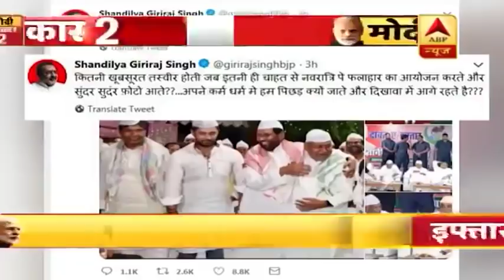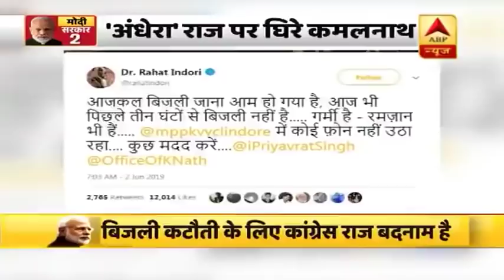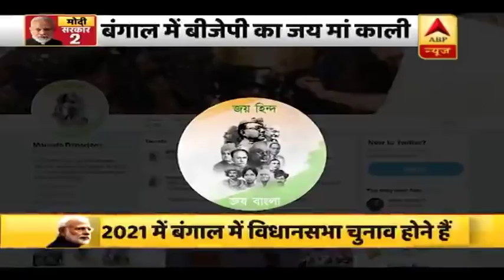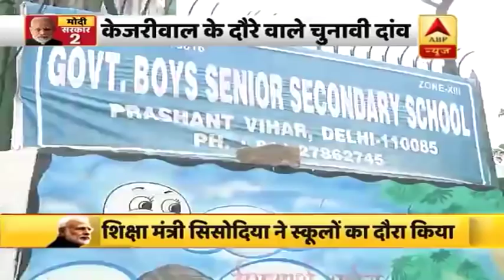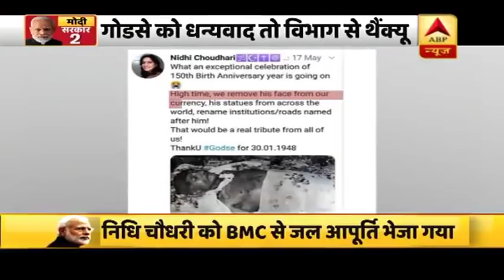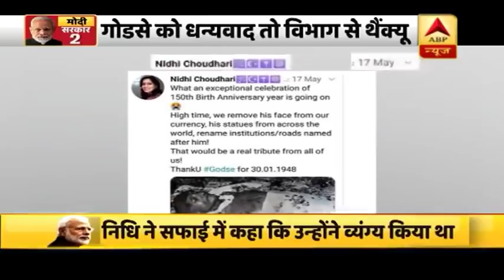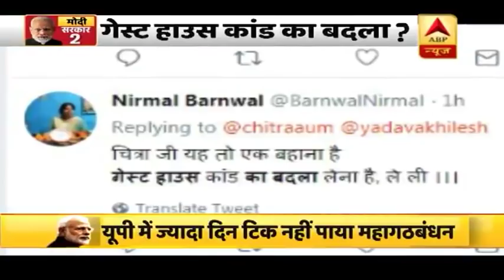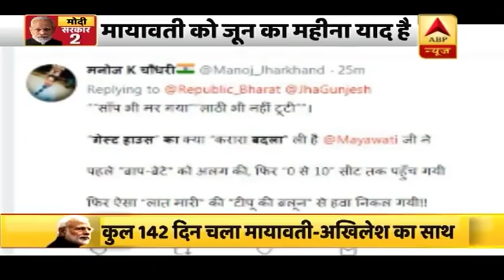बिहार की राजनीति का 'इफ्तार' अध्याय, देखिए- पूरी कहानी | ABP News Hindi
गिरिराज सिंह ने इफ्तार को लेकर एक ट्वीट किया जिसको लेकर पटना से दिल्ली तक हंगामा मच गया . पटना में जेडीयू के नेताओं ने गिरिराज पर हमला किया तो दिल्ली में अमित शाह ने शाम होते होते नीतीश को चेता दिया कि इस तरह की बातें न लिखें न बोलें.